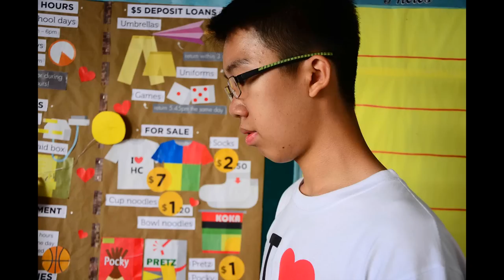Feu De Joie 2014: Meet Your OGLs!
And now catch a sneak peek of your OGLs (and a "mysterious little yellow ball") in stop motion action, before you meet them in person tomorrow (Full names included at the bottom!) Oh, and did we mention it's best viewed in Full HD ^^

It's less then a day to Orientation 2014: Feu De Joie, and we sure hope you're all ready to kick start your Hwa Chong journey with passion, feu and joie! :)

OGLs for Feu De Joie 2014:

OG1 Chan Yu Siang
OG2 Jaw Li Wen and Deborah Ng
OG3 Ong Kim Yao and Garry Tan
OG4 Gloria Chung
OG5 Joey Seah
OG6 Ye Yixin
OG7 Kim Mi Yeon
OG8 Eugene Toh
OG9 Sylvia Seah
OG10 Kylee Thio
OG11 Chloe Chen
OG12 Chew Shan Wei
OG13 Lim Ming Xia
OG14 Lim Yi Fan
OG15 Pratyay Jaidev
OG16 Ong Xin Jie
OG17 Ashleigh Toh
OG18 Aloysius Oh and Lynnette Liew
OG19 Chen Lixin
OG20 Yong Zhu Cheng
OG21 Cheryl Tham
OG22 Kannan Ramanathan and Joshua Hia
OG23 Sabrina Lee
OG24 Ho Jin Yang and Grady Ng
OG25 Tan Yun Yang
OG26 Caleb Tan
OG27 Joshua Ng
OG28 Chan Chin Kiat
OG29 Jonathan Ng
OG30 Wong Zhi Ying
OG31 Zhang Siyuan
OG32 Gabriel Chua and Hum Qing Ze
OG33 Luo Wen and Aloysius Poh
OG34 Sabrina Lau
OG35 Sia Bao Huei
OG36 Lim Yan Xuan
OG37 Woo Yu Xuen
OG38 Darrel Long
OG39 Delia Poh
OG40 Samuel Ng

Song: Dreaming and Derezzed
Artist: Smallpools and Daft Punk